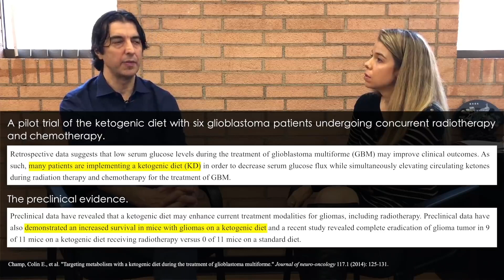Ketogenic diet, Fasting Mimicking Diet and Chemotherapy used together to treat aggressive cancer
Interventions such as fasting or the ketogenic diet alone are not sufficient for cancer treatment, because some cancer cells can adapt. However, the triad of the ketogenic diet, a fasting-mimicking diet, and standard of care treatments (such as chemotherapy or immunotherapy) holds promise for particularly aggressive phenotypes, such as gliomas. In this clip, Dr. Valter Longo describes how fasting and the ketogenic diet used together with the standard of care treatment may help treat aggressive cancers.

Original episode published on July 9th, 2018 🔑 fasting cancer aging ⏳